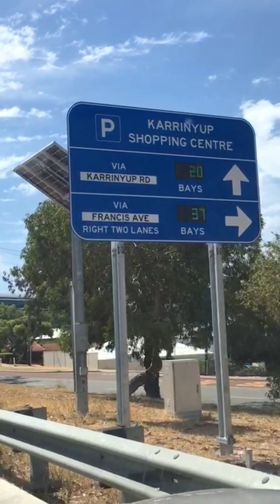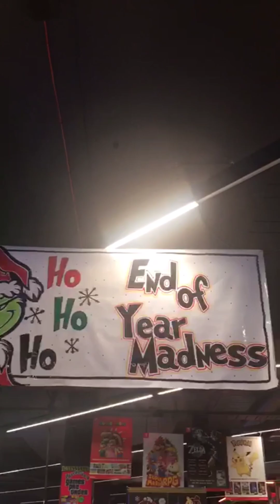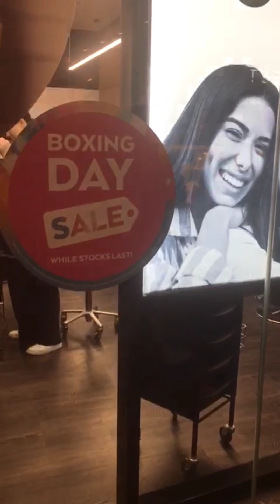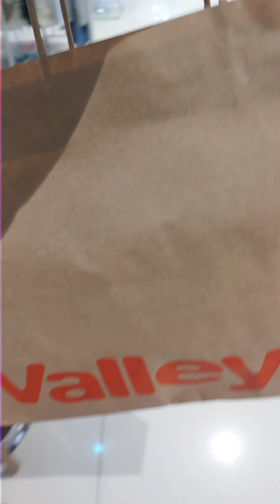اليوم المنتظر بفارغ الصبر بوكسينغ 🥊داي 🛒🛍️boxing day